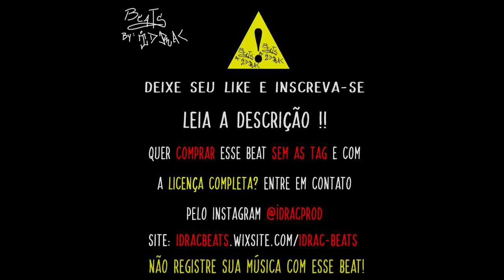[FREE] (TRAP) Natal Instrumental x Christmas Dark x Hard Dark Type Beat ''KRAMPUS''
COMPRE A LICENÇA BÁSICA DESSE BEAT AGORA POR R$47,88
( MP3 + WAV + PISTAS) (NOTA + BPM)
CHAME NO INSTAGRAM @IDRACPROD

PARA LICENÇAS EXCLUSIVAS CHAMAR NO INSTAGRAM

* * * ATENÇÃO * * *
Este é um beat gratuito [FREE] para uso não profissional  [NO PROFIT]
Apenas permitido para fins não comerciais. (Youtube e Soundcloud )
Não é permitido o registro do beat ou música utilizando o beat em  quaisquer distribuidora/plataforma de stream (Spotify, Itunes, Cd baby, onerpm etc.)

Garanta sua licença e monetize sua música !

BUY THIS BEAT NOW FOR USD$ 19.88 ( MP3 + WAV + TRACKS)
CALL ON INSTAGRAM @IDRACPROD

* * * WARNING * * *
This is a free beat [FREE] for non-professional use [NO PROFIT]
Only allowed for non-commercial purposes. (Youtube and Soundcloud)
It is not allowed to record the beat or music using the beat on any distributor/stream platform (Spotify, Itunes, Cd baby, onerpm etc.)

Secure your license and monetize your music!